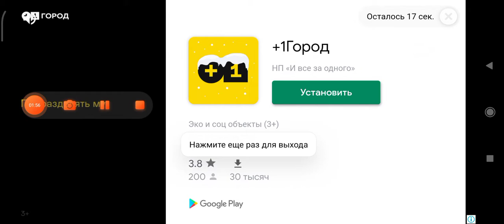Опять этот уровень!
мой твитч: baku1567